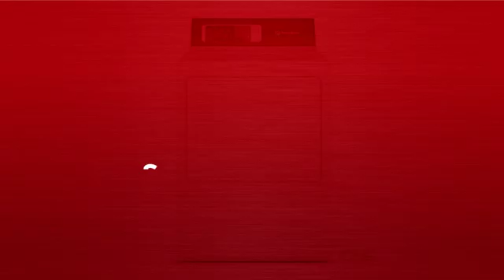Speed Queen DR7001WE Sécheuse